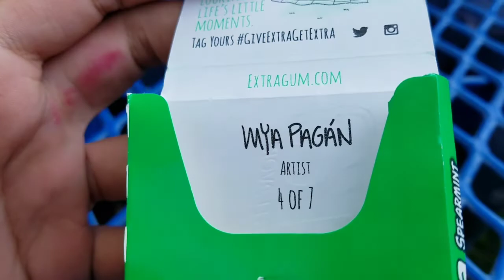Where the Big Boys Play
I'm in it now ladies and gentlemen.
First video of freshman year